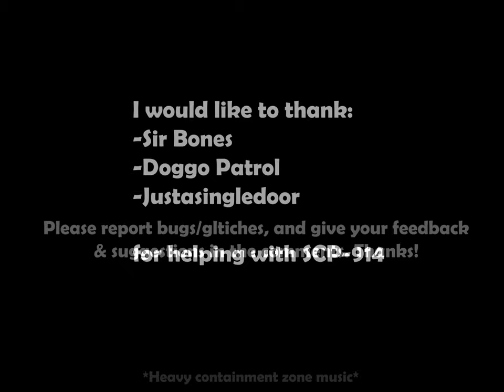SCP Tutorials | SCP-914 on Minecraft Bedrock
Quite closely accurate SCP-914 on Minecraft Bedrock Edition, without mods! Part of my SCP: Containment Breach remake map on minecraft bedrock.

This remake on Minecraft Bedrock is an individual project, I am not part of the SCP: Containment Breach team.